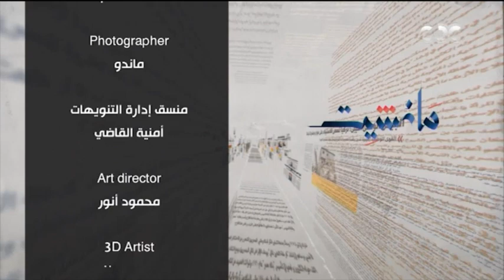"نورت ياقطن النيل " .. حلقة خاصة لرصد حصاد موسم " الذهب الأبيض" مع جابر القرموطي ( فقرة كالملة )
مانشيت | "نورت ياقطن النيل " .. حلقة خاصة لرصد حصاد موسم " الذهب الأبيض" مع جابر القرموطي  ( فقرة كاملة )